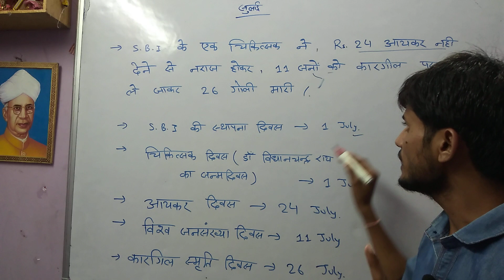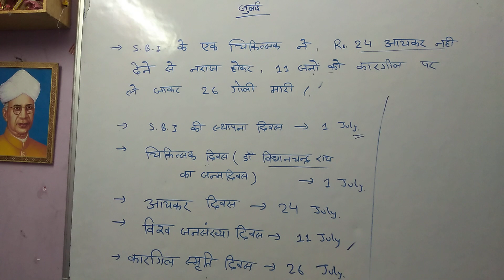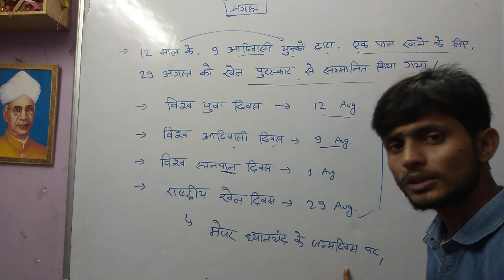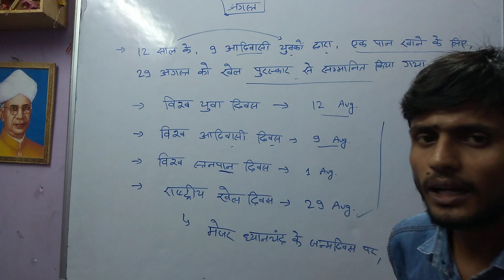uniqueeducentre GK TRICK BY ABHISHEK SIR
JuniorIAS UNIQUE EDUCENTRE is one of the best online/offline Coaching Centre in Patna.
From 1st of February 2021, Home Tuition Service also has been started, so if you have any enquiries or if you are a teacher kindly reach us on our WhatsApp number.
Our Unique Features.
 1. Our Teams Explain Complete S.Chand books, with solution and our own notes (including mind maps) to learn the chapter more easily.
 2. Have number of science equipment's that helps your child to learn more practically.
 3. For more difficult topics, after explanation at home video animations also available that helps your child to learn more perfectly.
 4. One virtual teacher always available on WhatsApp 24*7 that helps your child to clear doubts within a minute.
 5. 5 Classes per week (4 Theory Explanation + 1 Test )
 6. Have Basic worksheet of each subject for the students whose basics are not clear.
 7. and many more features.

On YouTube, S.Chand solutions, Explanations and more related videos are available.

NOTE - IF YOU ARE PREPARING FOR SAINIK SCHOOL, NAVODAYA OR ANY COMPETITIVE EXAMINATIONS, PLEASE WATCH OUR JUNIOR IAS VIDEOS EACH DAY.

Our WhatsApp number to clear doubts and enquiries - 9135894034.

Your review is more important for us, kindly give your feedback

Thanks Again for all.

 UNIQUE EDUCENTRE
BEST GK TRICKS EVER FOR BANK, SSC, RAILWAYS, AND OTHER COMPETITIVE EXAMINATION.

MORE RELATED VIDEOS GK TRICKS EVER FOR BANK, SSC, RAILWAYS, AND OTHER COMPETITIVE EXAMINATION.